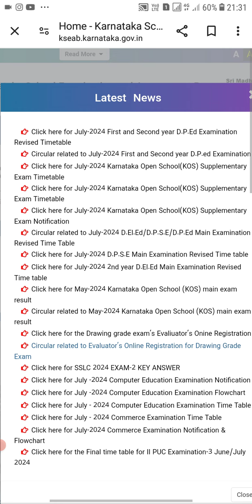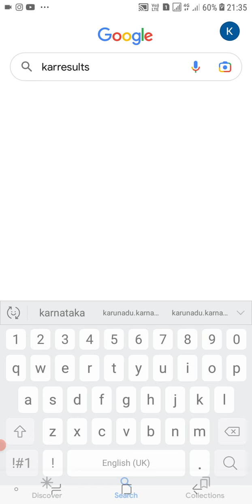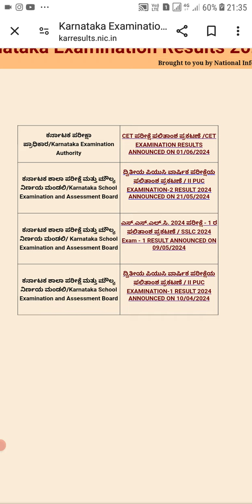sslc exam 2 result 2024,10th exam 2 result 2024,sslc result 2024